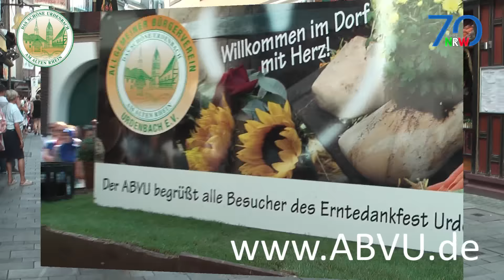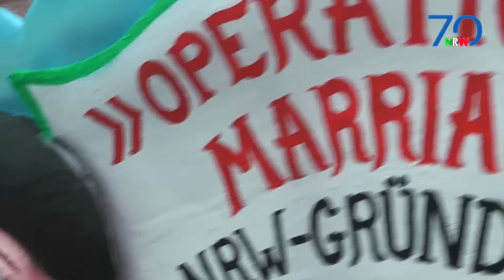D-TV 70 Jahre NRW - Festumzug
Der Festumzug – NRW trifft sich in Düsseldorf!
Bunt, fröhlich und innovativ. Die große Vielfalt von Stadt und Land zeigt sich auf einem großen Festumzug, der am Samstag, 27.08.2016 durch die Altstadt zog. Über 2.000 Teilnehmer, darunter internationale und nationale Musikkapellen, Tanzgruppen, Sportmannschaften, Brauchtumsvereine und viele andere mehr. Sie alle zogen gemeinsam von der Hofgartenrampe an der Oberkasseler Brücke durch die Altstadt bis zum Apollo-Platz unterhalb der Rheinkniebrücke.